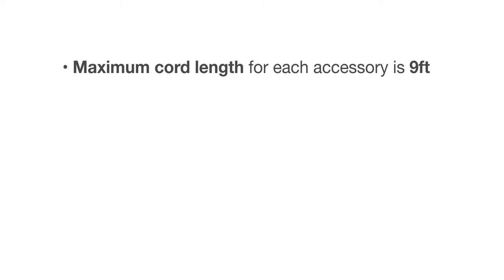Chicago Electrical Codes Overview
For corded power installation